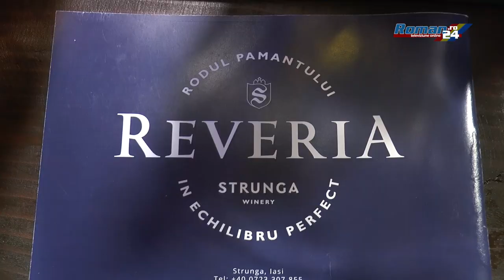Degustare de vinuri, Popas la Cimpoeșu